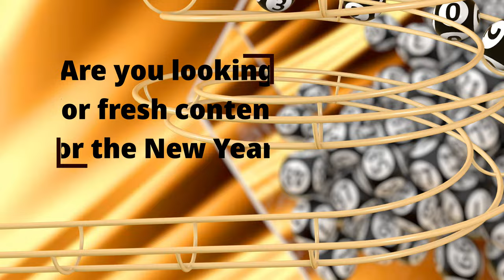The Power of Media!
We create custom content designed to highlight your work, service, product or just capture your best side.  We provide 10's of 1,000's of HQ stock images as well as custom media.   Call us and see how we can help you.